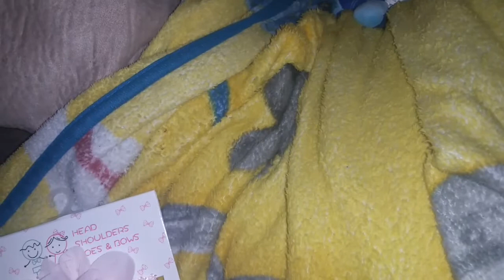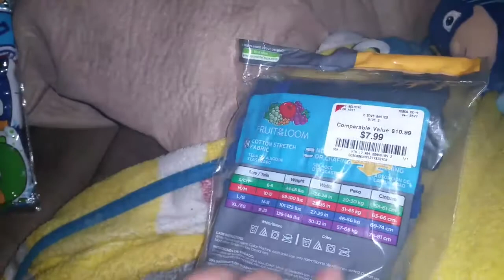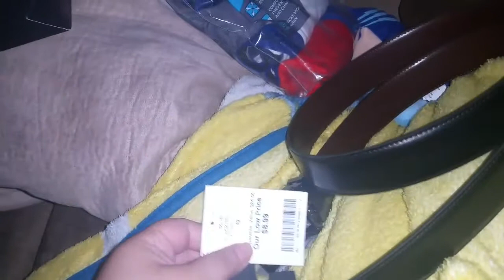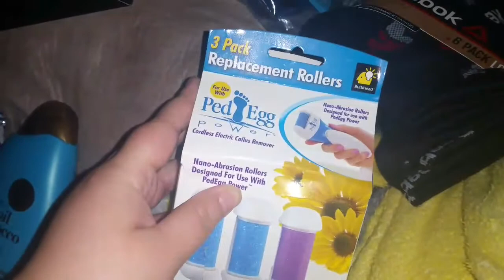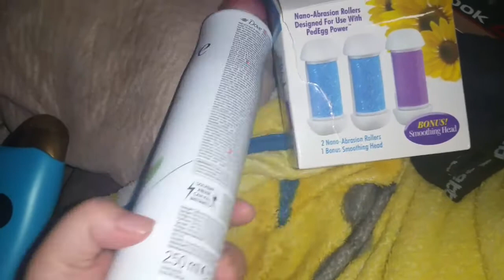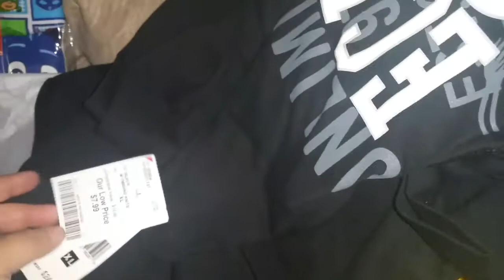Burlington haul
Awesome Burlington haul